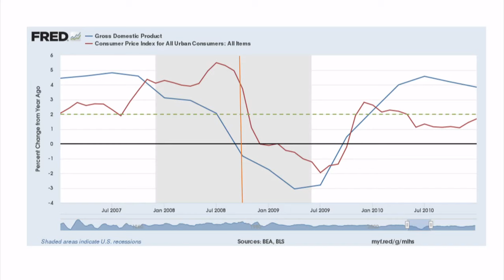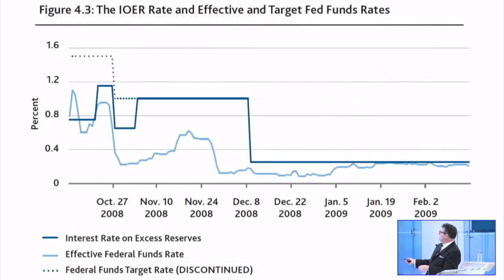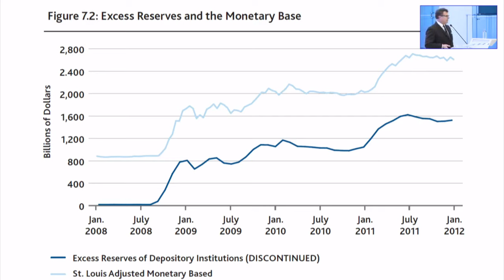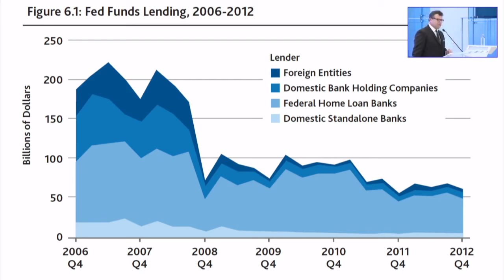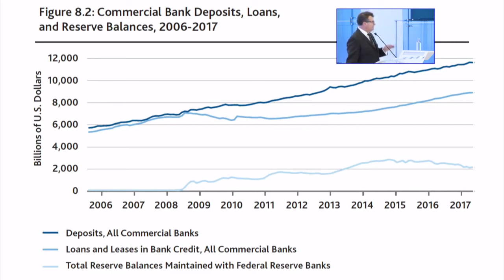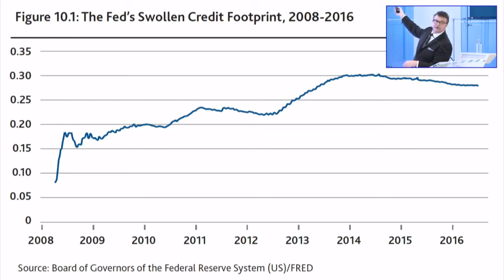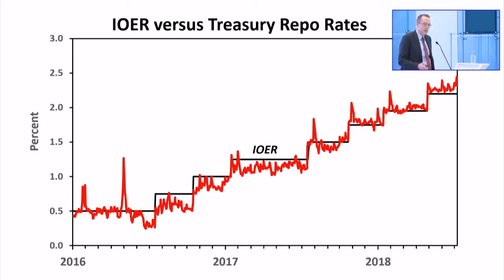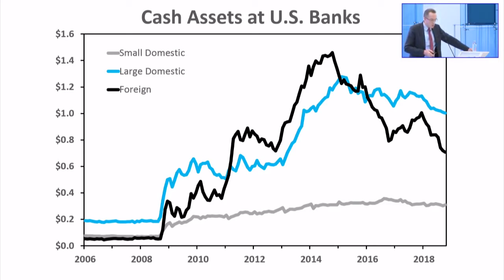How a misguided Federal Reserve experiment deepened and prolonged the Great Recession | LIVE STREAM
Before 2008, banks earned no interest on their Federal Reserve balances. In the precrisis operating system, the Fed used open market operations to control the supply of bank reserves and the federal funds rate, which indirectly determined the cost and supply of bank credit available to the public. The Fed’s emergency actions during the financial crisis included paying interest on bank reserve balances. This seemingly innocuous change in operating policy drastically altered the way monetary policy affects the availability of bank credit. In his new book, George Selgin argues that because the Fed elected to pay above market rates on bank reserves, the Fed reduced the veracity of monetary policy and prolonged the Great Recession.

Join AEI as Dr. Selgin discusses the issues that arise when the Fed pays banks above market rates on their reserve balances, followed by commentary from an expert panel including David Beckworth, Paul Kupiec, and Bill Nelson.